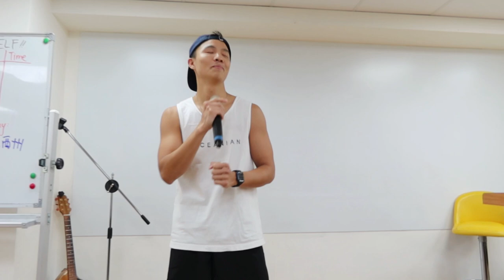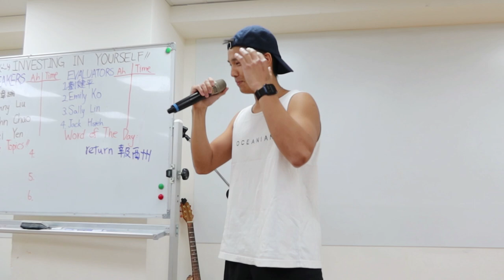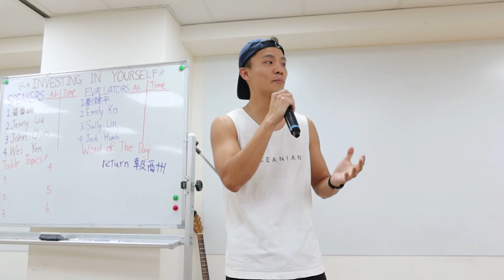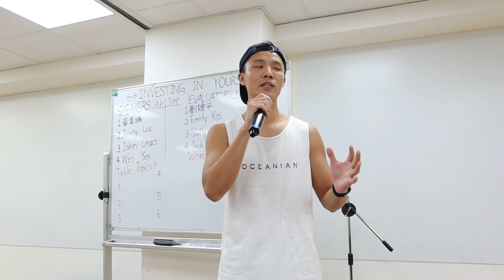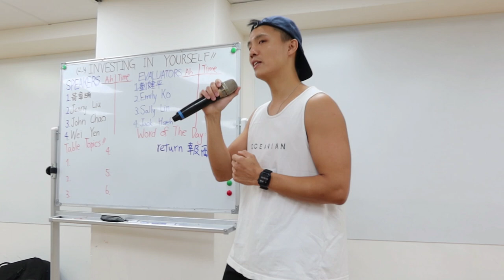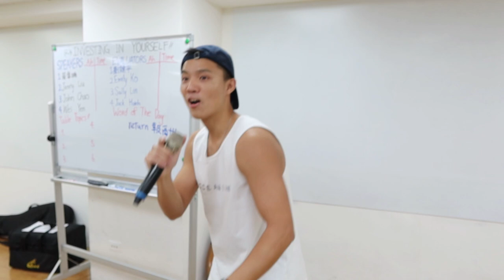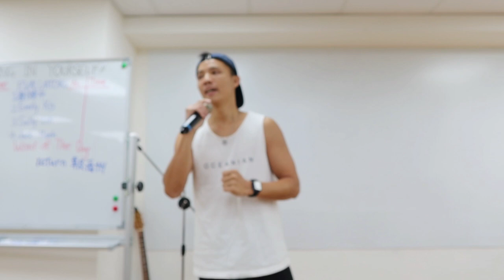Move Your Body by Wei Yen [Persuasive Speaking]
Speaker: Wei Yen
Evaluator: Jack Hsieh
Path: Presentation Mastery (L3P1)
Objective: Persuasive Speaking

BtS Meeting No.: 168
Theme: Investing in Yourself
Date: 28 April 2023